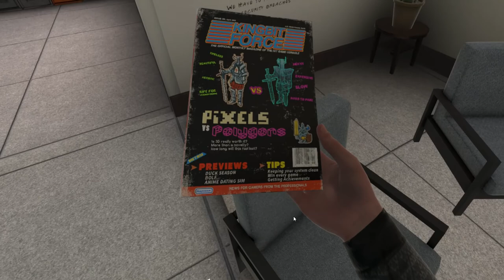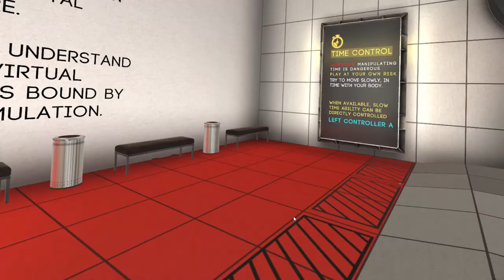BONEWORKS PART 1